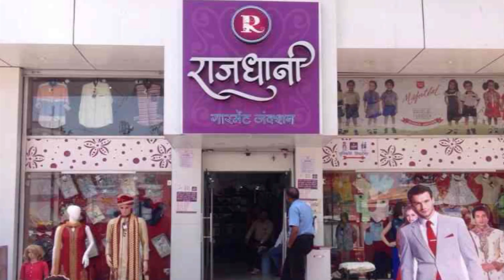खमताणे शिवारात वीज कोसळून दोन गाईंचा मृत्यू:सटाणा शहरासह तालुक्यात धुवाधार पाऊस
सटाणा शहरासह तालुक्यात जोरदार पाऊस झाल्याने नागरिकांची एकच धावपळ उडाली तर खमताणे शिवारात वीज पडल्याने दोन गाईंचा मृत्यू झाल्याची घटना घडली. यंदाचा अवकाळी पाऊस शेतकऱ्यांच्या ब-यावर नसल्याच्या प्रतिक्रिया उमटत आहेत.

सायंकाळी ४ वाजेनंतर ढगांचा गडगडाट, विजांच्या कडकडाटासह तालुक्यात जोरदार पाऊस झाला. ब-याच ठिकाणी शेतांना तळ्याचे स्वरूप आले होते. चाळीत साठवण्यासाठी काढलेला कांदा पावसात भिजला. खमताणे शिवारात पावसाच्या बचावासाठी गर्भवती असलेल्या दोघ गाई झाडाच्या आडोशाला उभ्या होत्या. झाडावर वीज कोसळल्याने दोघींचा जागीच मृत्यू झाला.

गाईंचा मालक राजेंद्र अभिमन वाघ यांनी घटणास्थळी धाव घेऊन तलाठी, ग्रामसेवक, पशुवैद्यकीय अधिकाऱ्यांना पाचारण केले. पशुवैद्यकीय अधिकारी डॉ.चंदन प्रकाश रूद्रवंशी यांनी गाईची तपासणी केली असता दोघ गाई मृत झाल्याची खात्री करून घेतली.तलाठ्यांनी दोघ मृत्य गाईंचा पंचनामा केला. शेतकरी राजेंद्र वाघ यांना नुकसान भरपाई मिळावी अशी मागणी परिसरातून करण्यात आली.